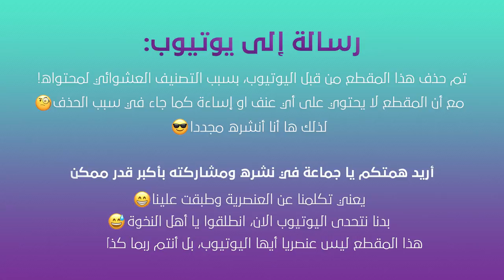بدنا نتحدى اليوتيوب !